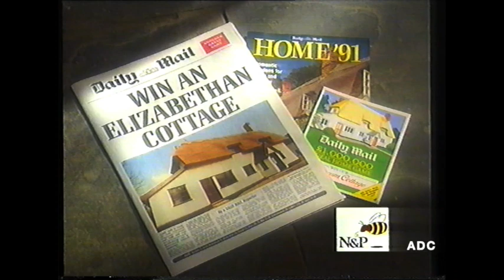Yorkshire TV trailer, link announcer Bob Preedy & adverts 14th March 1991 1 of 2